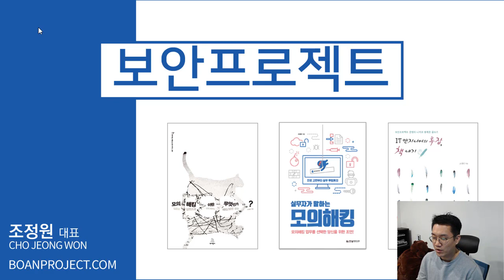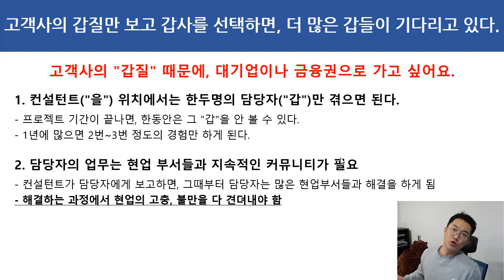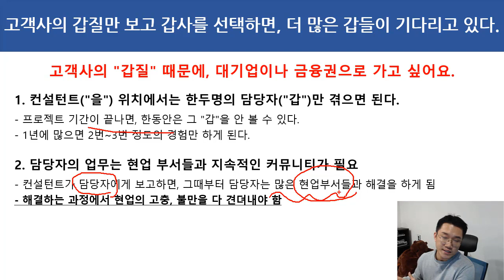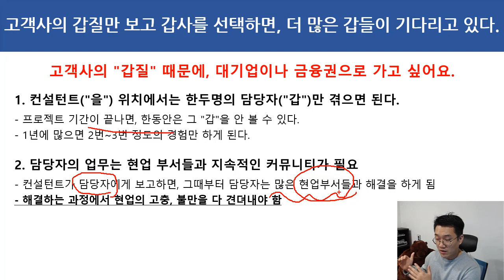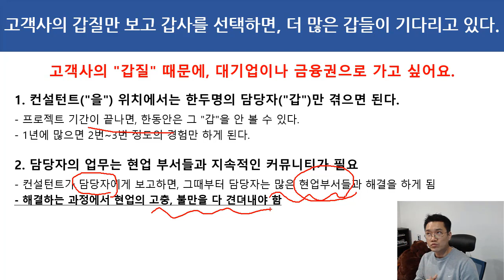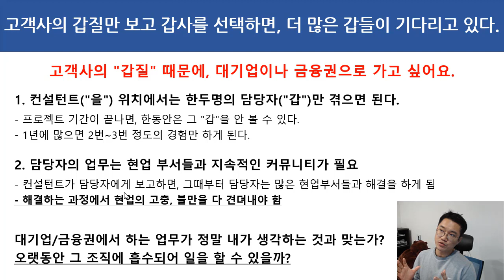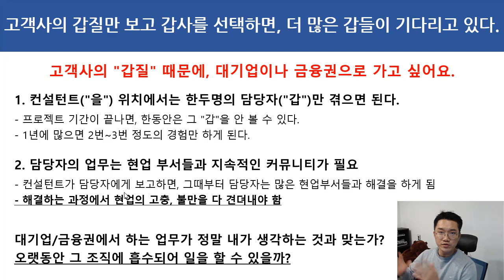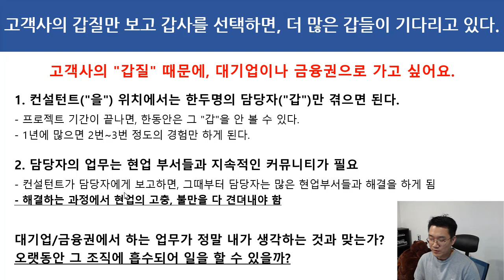고객사의 갑질만 보고 갑사를 선택하면, 더 많은 갑들이 기다리고 있다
보안프로젝트 )에서 제공하는 IT보안 잡담입니다. 이번 잡담 주제는 "고객사의 갑질만 보고 갑사를 선택하면, 더 많은 갑들이 기다리고 있다" 입니다.